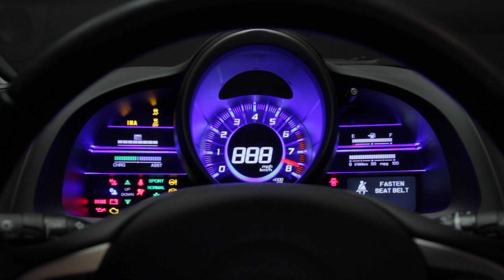Honda CR-Z HPD – The Hum of the Engine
Honda Performance Development, the racing division of Honda, is now offering street performance products. A new dealer-installed Honda Performance Development (HPD) supercharger kit allows you to take your CR-Z up a notch. The CR-Z Sport Hybrid is the first hybrid car to prove that you don’t have to give up sportiness and power for efficiency. Just listen to that impressive exhaust note.